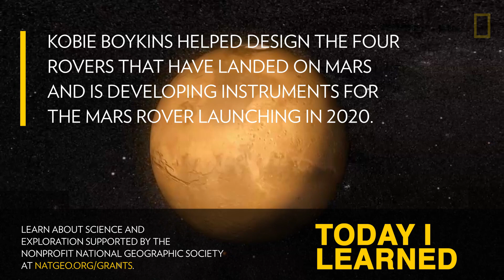TIL: We Could Give Mars Our "Cooties" | Today I Learned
Catching "cooties"—it's not just fodder for playground politics. What if a single hair on your head, the oils on your fingertips, or one of the thousands of droplets of saliva you expel each time you cough had the potential to jeopardize a multibillion-dollar interplanetary mission?

About TIL (Today I Learned):
Love crazy facts? We do too. Get ready to amaze your friends with some of the strangest facts you’ve ever heard. National Geographic explorers tell you new, obscure, and amazing things about the world (and beyond).

Catching "cooties"—it's not just fodder for playground politics. What if a single hair on your head, the oils on your fingertips, or one of the thousands of droplets of saliva you expel each time you cough had the potential to jeopardize a multibillion-dollar interplanetary mission? This fear hits far too close to home for every NASA scientist who helps build the Mars rovers or any other instrument destined for outer space.

Mars hasn't received an "Earth vaccine," so if too much earthly biological material gets transferred from the scientists to the rovers to Mars, those Earth germs could have devastating effects—not only on the success of NASA's missions but to the red planet as a whole.

NASA mechanical engineer Kobie Boykins, who helped design all four rovers that have landed on Mars, explains how we could infect Mars and what precautions NASA takes against doing so, and he reminds us what happened in the past when scientists didn't keep their ""cooties"" to themselves.

Read more about making Mars home in the latest issue of National Geographic magazine and watch MARS, the global event series on National Geographic.

PRODUCERS: Nora Rappaport and Laurence Alexander
EDITOR: Nora Rappaport
SERIES PRODUCER: Chris Mattle
ASSOCIATE PRODUCERS: Elaina Kimes and Jared M. Gair
FOOTAGE COURTESY: NASA